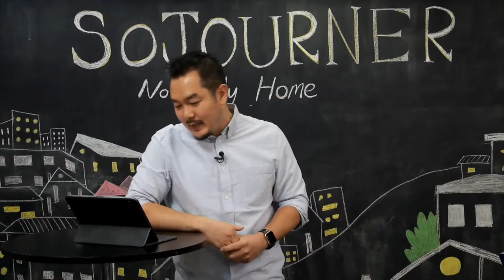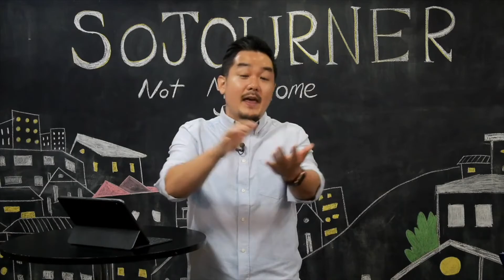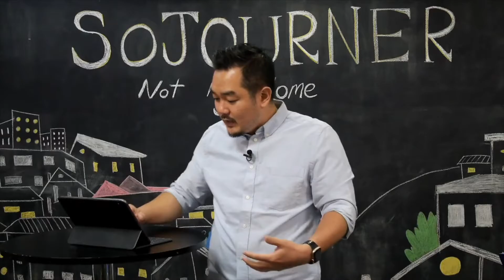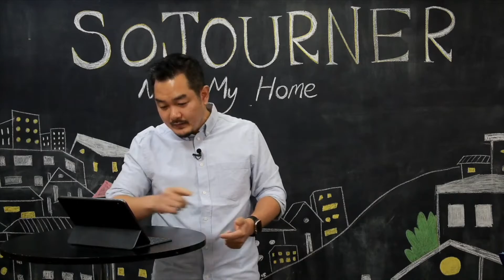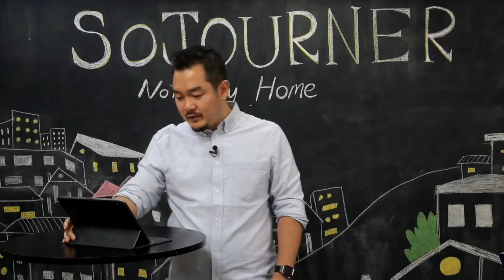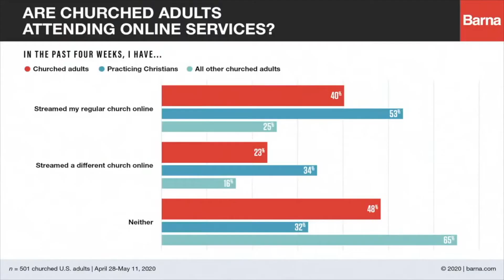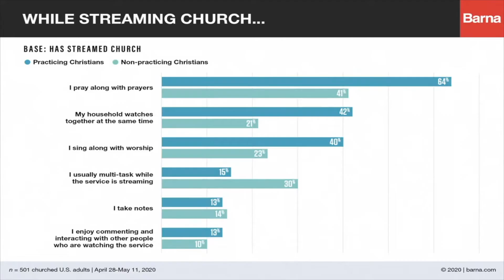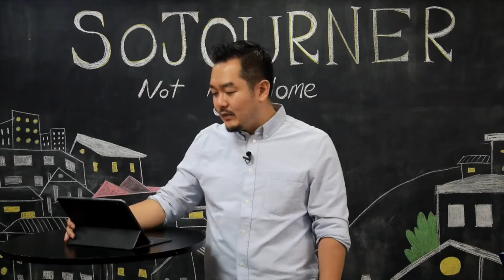How to Worship God in the Midst of Frustration | Psalms 33 | Sojourners 2020 (Part 3)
How to Worship God in the Midst of Frustration
Psalms 33
[Series] Sojourners 2020 (Part 3)

Gospel City Church
Joel Yoon
Seoul, Korea